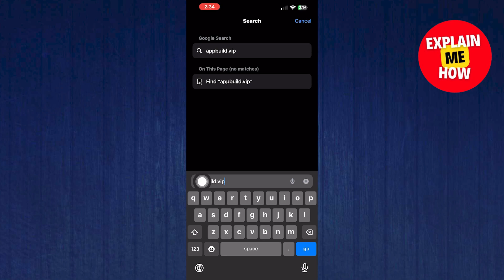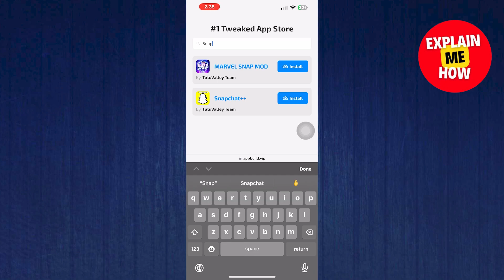How To Solve Snapchat Device Ban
Welcome to Explain Me How, your ultimate tech troubleshooter! Are you experiencing the frustration of being device-banned on Snapchat and unable to access your account? Don't worry; we've got you covered! In this video, we'll show you How To Solve Snapchat Device Ban.

Our expert troubleshooting guide will walk you through the step-by-step process to resolve this concerning issue and regain access to your beloved Snapchat account. Whether you're a content creator, a social media enthusiast, or simply love connecting with friends through snaps, we've got you covered with different methods to lift the device ban.

From understanding the reasons behind the ban to implementing solutions like contacting Snapchat support or using alternative devices, we'll cover it all. Say goodbye to Snapchat woes and get ready to enjoy snapping like never before!

Join us now and let's master How To Solve Snapchat Device Ban together. Get ready to unlock your Snapchat experience, continue sharing your stories, and keep connecting with friends and followers in the vibrant Snapchat community!